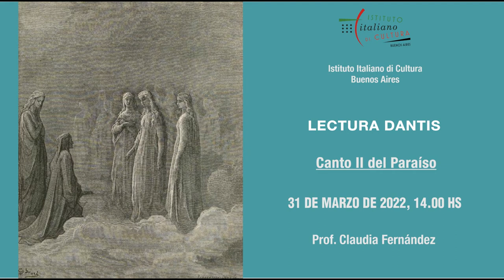Lectura dantis del Instituto Italiano de Cultura de Buenos Aires. Canto II del Paraíso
Ciclo de conferencias en italiano a cargo de la prof. Claudia Fernández. En este año 2022 se analizarán todos los cantos del Paraíso de la Divina Comedia de Dante Alighieri